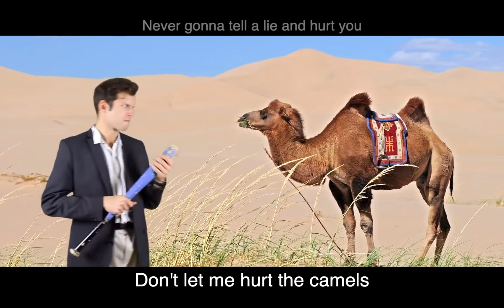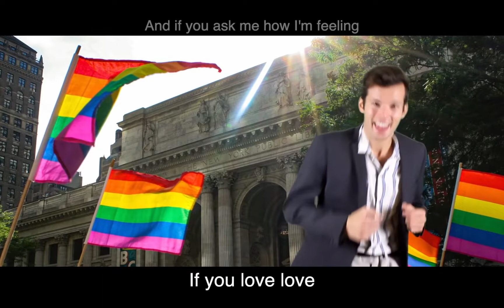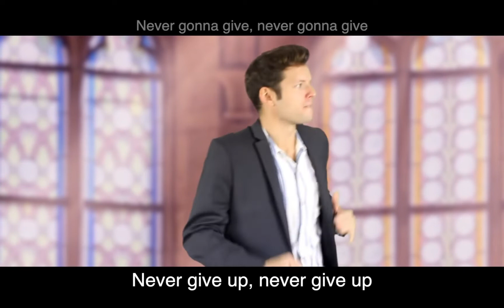Never Gonna Give You Up By Tom McGovern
Boomerang.